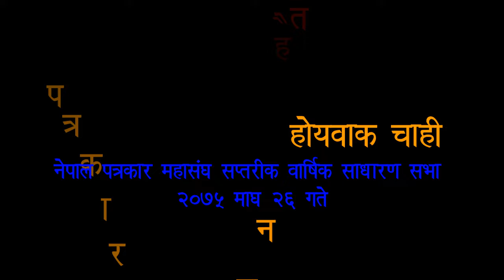State Chief Ratneshwar lal Kayasth/प्रदेश प्रमुख कहैत छथिः पत्रकार सन्यासी जँका होयवाक चाही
state chief Ratneshwarlal Kayasastha., Speaking on the occasion organized by Nepal Press Federation Federation, Saptari. 2075 Magh 26, Sundari Khola